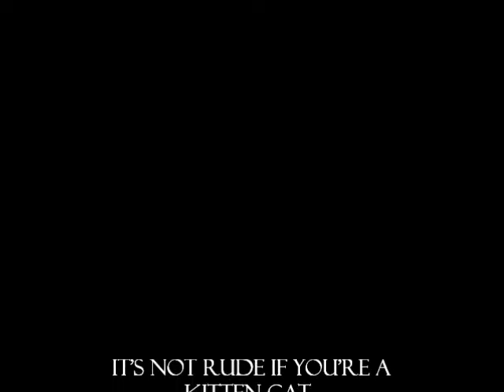Vincent[Approves] Kittisode 1..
"Layin that kitty wisdom on yan's!!!"
-Vince

It would mean you love me and love makes me happy!!! :)